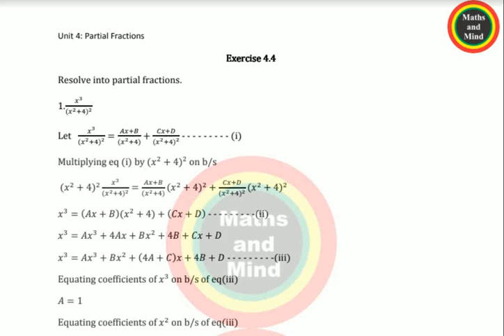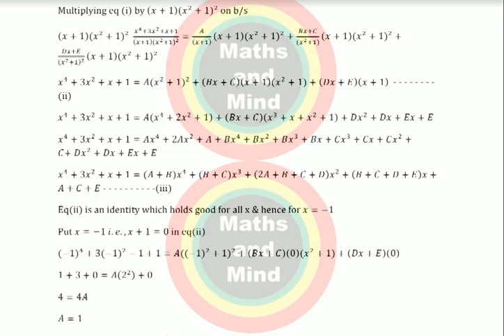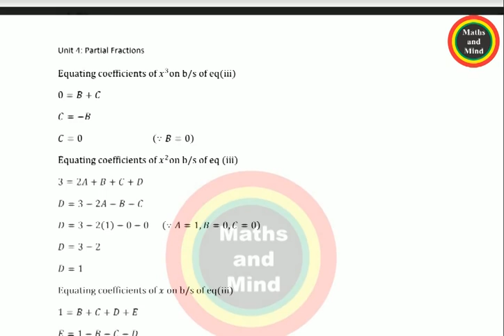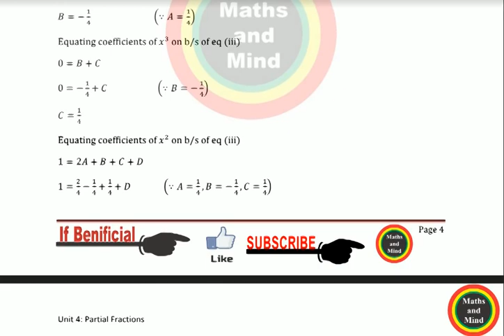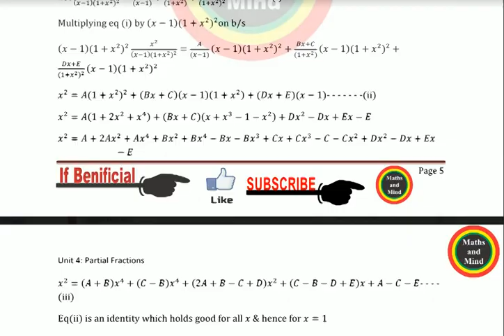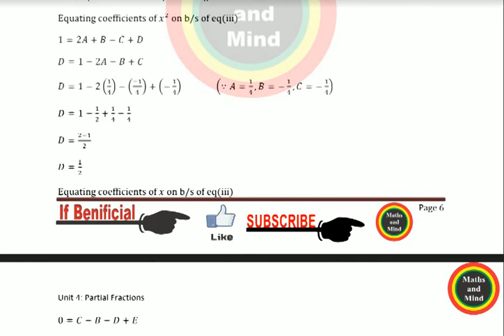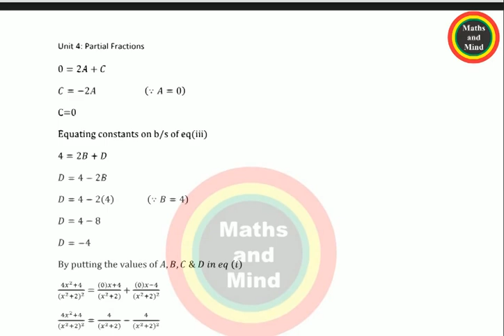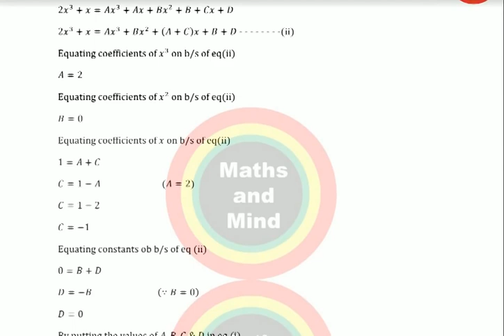Chap#4-Ex#4.4 Solved Math Class 10th Most Important Questions For 2020\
10th Class Maths Guess 2020

10th Class Math Guess Paper 2020 ,
 10th Math most important question 2020

10th Class Math Guess Paper 2020,
10th Class Maths Guess 2020
10th Class Maths Guess 2020
10th English guess paper 2020-Important Questions
10th English guess paper 2020-Important Questions
10th Class Math Guess Paper 2020
10th Class Math Guess Paper 2020